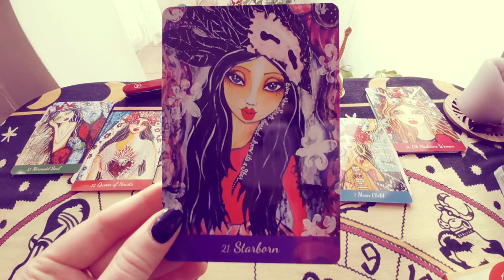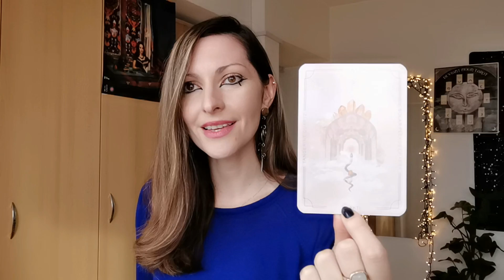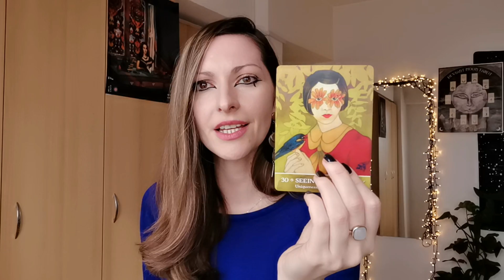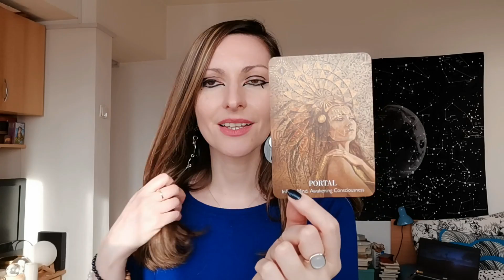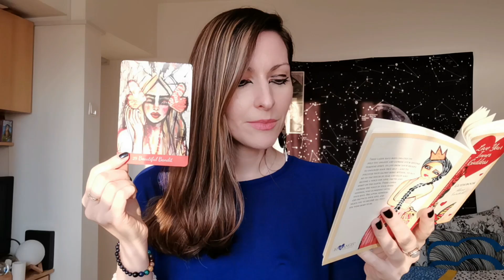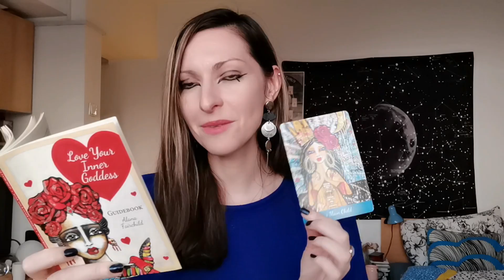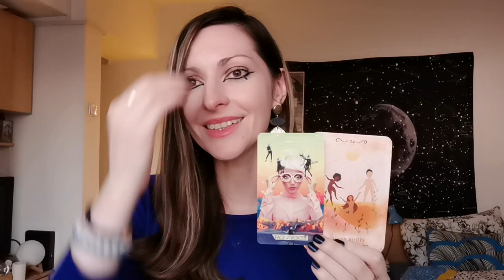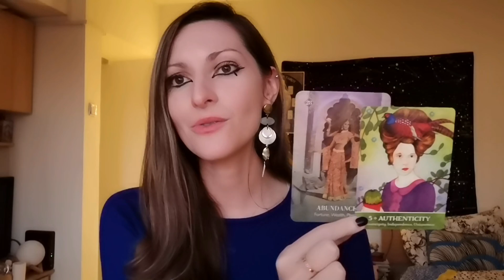⚜️ PICK A CARD // Your Glow-Up! ⚜️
✨Tarot & Oracle Wishlist✨ ✔️ ✔️ If you donate a deck I'll reward you a free general tarot reading ✔️

You all voted for this video, so here it is! A 'tarot & oracle' 'pick a card reading' celebrating you and letting you know how your glow up will come about. This reading is timeless. Keep in mind, it's all done in the spirit of good fun - enjoy!

🔺Glowsticks 0:00 🔻
1) Mermaid Soul Crew - 4:00
2) Queen of Hearts Crew - 21:55
3) Starborn Crew - 42:02
4) Beautiful Bandit Crew - 1:02:02
5) Moon Child Crew - 1:22:15
6) Elk Medicine Woman Crew - 1:40:12

Decks Used:
🔮 The Muse Tarot
🔮 Love Your Inner Goddess
🔮 The Priestess of Light Oracle
🔮 Secrets of the Mystic Grove Oracle
🔮 Astral Realms Oracle
🔮 Pure Magic Oracle
🔮 Enchanted Unicorns Oracle
🔮 Elle Qui Oracle
🔮 Spellcasting Oracle